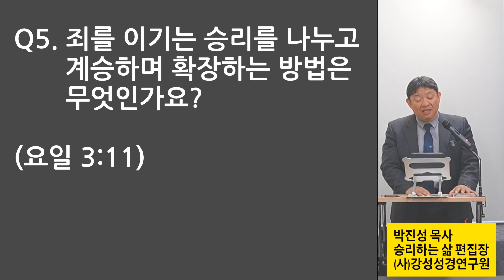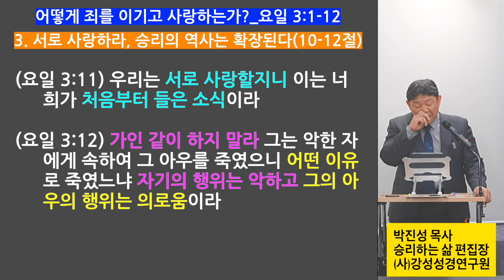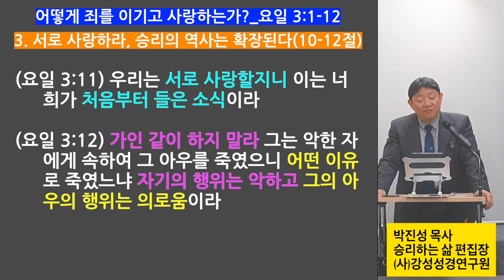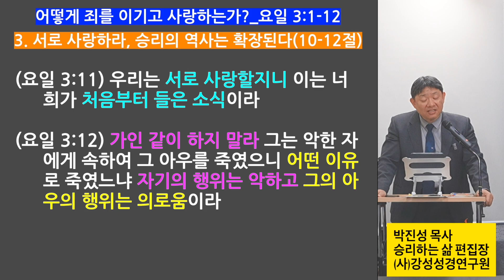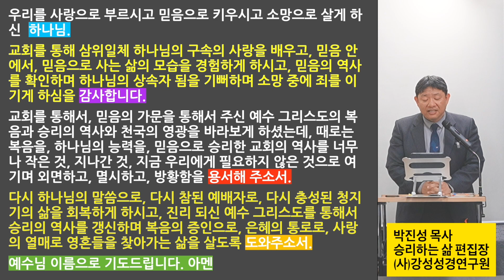[주인 오전예배] (요일 3:1-12) 어떻게 죄를 이기고 사랑하는가? 2024 0421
어떻게 죄를 이기고 사랑하는가?_요일 3:1-12

1.  보라 아버지께서 어떠한 사랑을 우리에게 베푸사 하나님의 자녀라 일컬음을 받게 하셨는가, 우리가 그러하도다 그러므로 세상이 우리를 알지 못함은 그를 알지 못함이라
2.  사랑하는 자들아 우리가 지금은 하나님의 자녀라 장래에 어떻게 될지는 아직 나타나지 아니하였으나 그가 나타나시면 우리가 그와 같을 줄을 아는 것은 그의 참모습 그대로 볼 것이기 때문이니
3.  주를 향하여 이 소망을 가진 자마다 그의 깨끗하심과 같이 자기를 깨끗하게 하느니라

4.  죄를 짓는 자마다 불법을 행하나니 죄는 불법이라
5.  그가 우리 죄를 없애려고 나타나신 것을 너희가 아나니 그에게는 죄가 없느니라
6.  그 안에 거하는 자마다 범죄하지 아니하나니 범죄하는 자마다 그를 보지도 못하였고 그를 알지도 못하였느니라
7.  자녀들아 아무도 너희를 미혹하지 못하게 하라 의를 행하는 자는 그의 의로우심과 같이 의롭고
8.  죄를 짓는 자는 마귀에게 속하나니 마귀는 처음부터 범죄함이라 하나님의 아들이 나타나신 것은 마귀의 일을 멸하려 하심이라
9.  하나님께로부터 난 자마다 죄를 짓지 아니하나니 이는 하나님의 씨가 그의 속에 거함이요 그도 범죄하지 못하는 것은 하나님께로부터 났음이라

10. 이러므로 하나님의 자녀들과 마귀의 자녀들이 드러나나니 무릇 의를 행하지 아니하는 자나 또는 그 형제를 사랑하지 아니하는 자는 하나님께 속하지 아니하니라
11. 우리는 서로 사랑할지니 이는 너희가 처음부터 들은 소식이라
12. 가인 같이 하지 말라 그는 악한 자에게 속하여 그 아우를 죽였으니 어떤 이유로 죽였느냐 자기의 행위는 악하고 그의 아우의 행위는 의로움이라

Q1. 교회가 사랑의 공동체라는 것은 무엇을 의미하나요?(요일 3:1, 엡 1:4, 7, 13)
Q2. 교회가 믿음의 공동체라는 것은 무엇을 의미하나요?(요일 3:2, 히 11:1)
Q3. 교회가 소망의 공동체라는 것은 무엇을 의미하나요?(요일 3:3, 롬 8:17-18)
Q4. 죄를 이기는 방법은 무엇인가요?(요일 3:5-6, 벧전 2:24-25, 요일 3:9)
Q5. 죄를 이기는 승리를 나누고 계승하며 확장하는 방법은 무엇인가요?(요일 3:11)